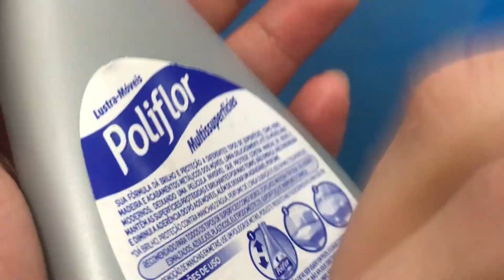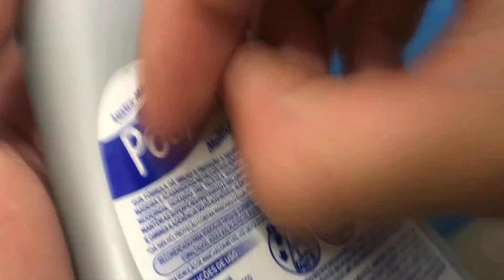ASMR but it's for people with insomnia